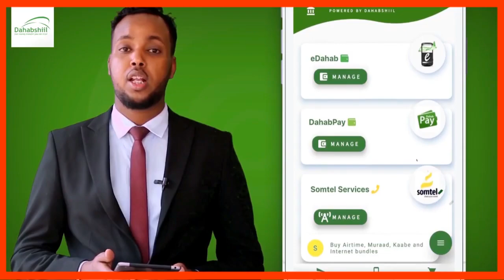Sanater Cabdi Qaybdiid Oo Ka Digey Xilka Qaadista Raiisul Wasare Rooble